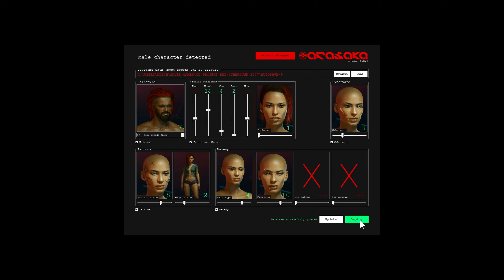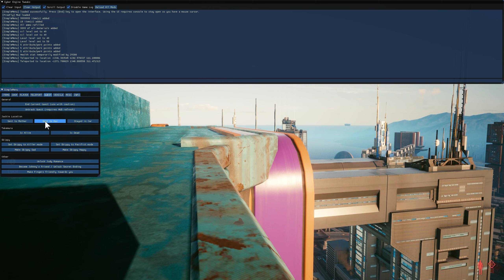Cyberpunk 2077 - DIESE Cyberpunk MODS BRAUCHST DU!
Heute zeige ich euch eine Liste der besten Cyberpunk 2077 Mods für den PC! Mit diesen Mods könnt ihr durch Night City fliegen, einen verbesserten Photomode erhalten oder als männlicher V eine Romanze mit Judy starten.

Außerdem ermöglichen euch die Mods das nutzen einiger Cheats wie einem Godmode, unendlich Geld und mehr.

 Wie entferne ich meine Unterwäsche im Photomode?

Auch wenn es in Cyberpunk 2077 an einigen Stellen möglich ist, seinen Charakter komplett Nackt zu sehen ist das im Photomode (leider) nicht der Fall. Die Mod Underwear Remover schafft hier Abhilfe!

Nachdem du die Mod installiert hast wird dein Charakter auch im Fotomodus, in zwischensequenzen und in der First Person Ansicht komplett nackt dargestellt wenn du all deine Klamotten abgelegt hast.

🕘Timestamps:
0:00 - Intro
01:08 - Cyber Engine Tweaks
01:32 - FreeFly
02:26 - Better Vehicle Handling
03:01 - Walk Key on PC
03:35 - Underwear Remover
04:07 - Cyberpunk 2077 Camera Tools
05:05 - Arasaka Appearance Updater
06:43 - Instant Disassembling and Crafting
07:08 - SimpleMenu

Kann ich als männlicher V eine Romanze mit Judy starten?

Standartmäßig ist das im Spiel leider nicht möglich. Die verschiedenen Romance Charaktere haben auch verschiedene Vorlieben und so steht Judy Alvarez nur auf Frauen.

Die Mod SimpleMenu erlaubt es dir allerdings das zu umgehen und somit auch als männlicher V eine Romanze mit Judy anzufangen. Dafür musst du nur während einer bestimmten Mission die Option in der Mod aktivieren und schaltest somit die Möglichkeit frei mit Judy "intim zu werden" ;)

Der Style dieses Videos ist Stellenweise zu vergleichen mit Holly_13 Gaming oder mit Cyberpunk 20xx. Ich habe mich bei den Videos von Content Creators wie LastKnownMeal oder KhrazeGaming inspirieren lassen.

SOCIAL